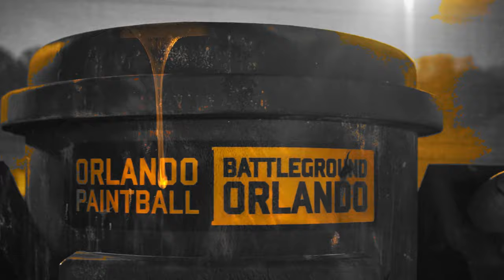Franko305 DeathMatch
BEATMAKER ; CURRY COOKIN BEATS ON FB & SOUNDCLOUD